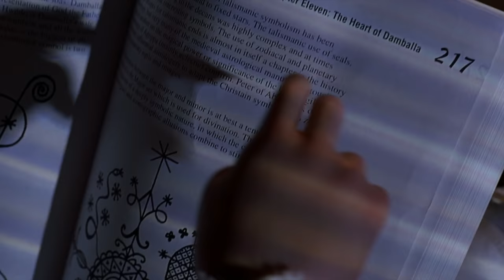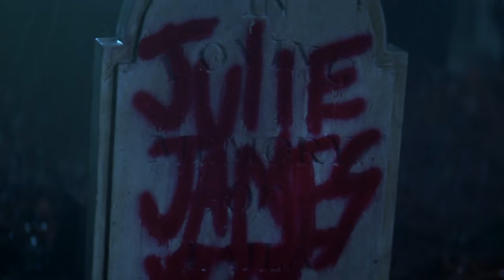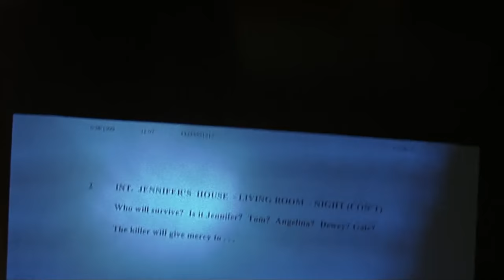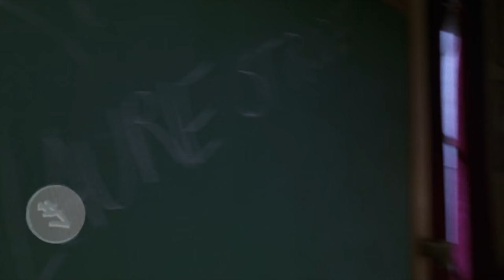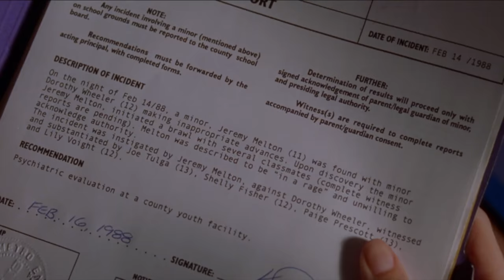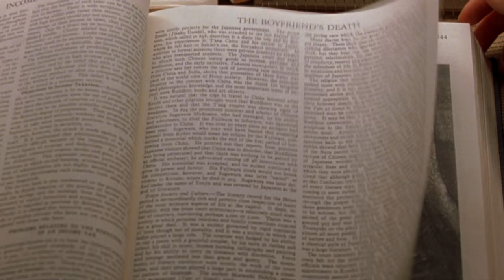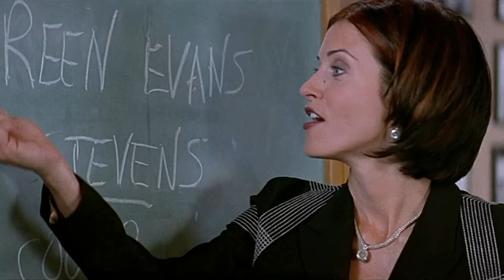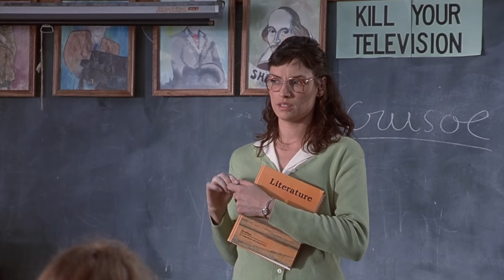Every Single 90s TEEN HORROR Film Ranked Worst to Best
Scream, I Know What You Did Last Summer, Urban Legend, Halloween H2O, and more. Every 90s slasher is up for review and ranking here. Which one is your favorite?

You guys have been requesting I do a video covering more 90s teen horror outside of the Scream franchise, so I went ahead and watched every Scream knock off / rip off I could, just so I could bring you this video.

This is my largest ranking video to date, with a total of 17 films. The criteria I used to decide what would be considered for this list was pretty simple. It must be a horror movie. It can have comedic and thriller elements, but anything that is straight up a thriller, or a spoof (Scary Movie) doesn't count.

Even though this is for horror movies of the 90s, earlier films like Freddy's Dead, would not be considered 90s teen horror. Therefor, all movies on this list had to have been released between 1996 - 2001. This was the timeframe where most horror movies were following the postmodern trend. Most of the entries that were released in the early 2000s were still filmed and produced in the 90s, and are evocative of that time period.

It needs to have had a wide theatrical release, as there are way too many Scream copycats out there which went straight to video, and are mostly unknown and might not even have a Blu-ray or even a DVD release. Also anything that had a limited release would be exempt from these 90s horror rankings.

And most importantly of all, for the movie to be considered TEEN horror, the film's cast should be made up of mostly teenaged, college aged, or young adult characters, who are all featured very prominently on the movie's CW (WB) primetime show looking poster. Basically what the cover of all the Scream movies look like.

In case there is any further confusion, just imagine the cast.

Make sure to give this a thumbs up, and of course comment your rankings down below, or just tell me which one you think is the best 90s horror movie.

INTRO 0:00
17th 2:18
16th 3:38
15th 5:01
14th 6:09
13th 7:20
12th 9:03
11th 10:01
10th 11:26
9th 12:37
8th 13:20
7th 14:34
6th 16:15
5th 17:38
4th 18:40
3rd 19:44
2nd 20:53
1st 22:23

Movies featured:
An American Werewolf in Paris, Bride of Chucky, The Craft, Disturbing Behavior, The Faculty, Halloween H2O, I Know What You Did Las Summer, I Still Know What You Did Last Summer, Idle Hands, The Rage: Carrie 2, Scream, Scream 2, Scream 3, Soul Survivors, Urban Legend, Urban Legends: Final Cut, Valentine.